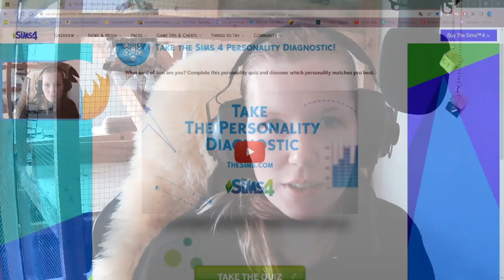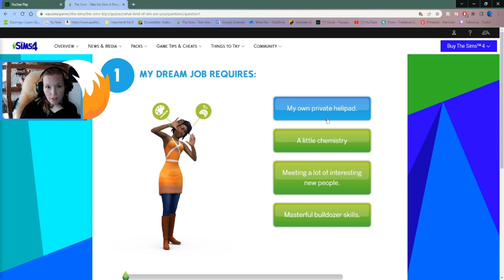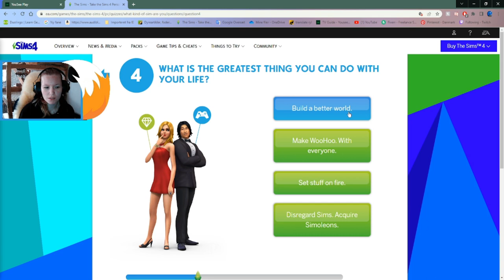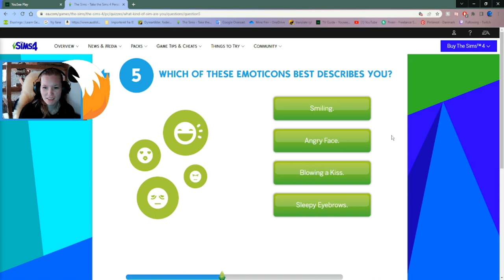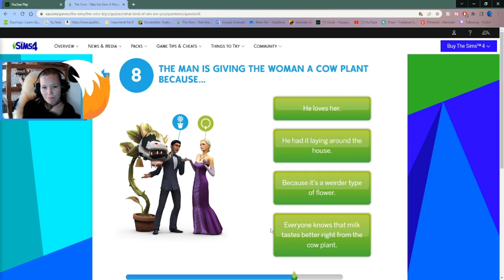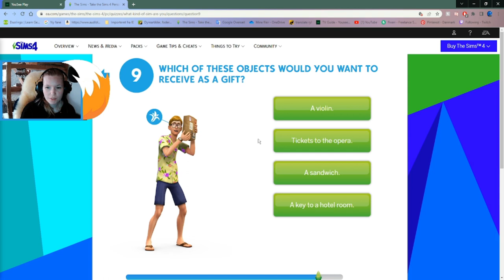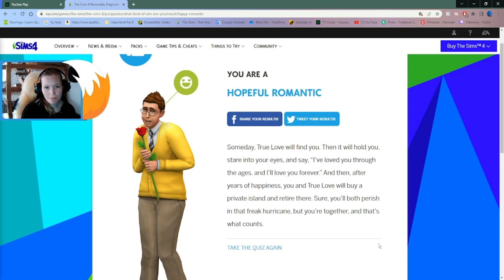I created myself in the sims 4 (reupload)